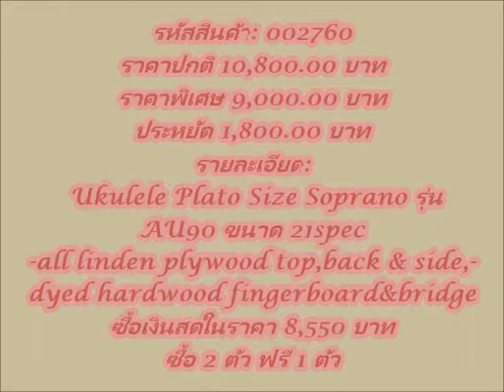อูคูเลเล่(UKULELE) PLATO Size Soprano รุ่นAU90